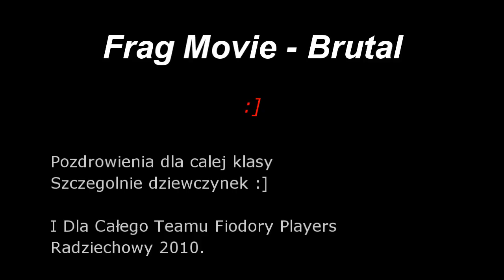Frag Movie - 'Brutal'. Radziechowy - David J.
Wiem ze nie ma sie czym chwalic ale film jest :].
Programy :
Fraps 2.5.0
Sony Vegas Pro 9.0
Muzyka:
Metalica - Die Die my darling
Pain - Shut your mouth.
Pozdrawiam :]